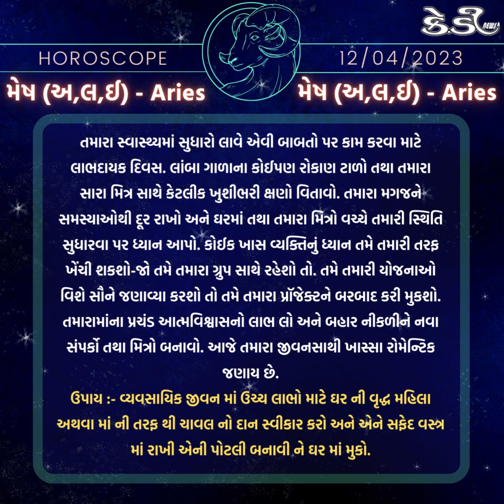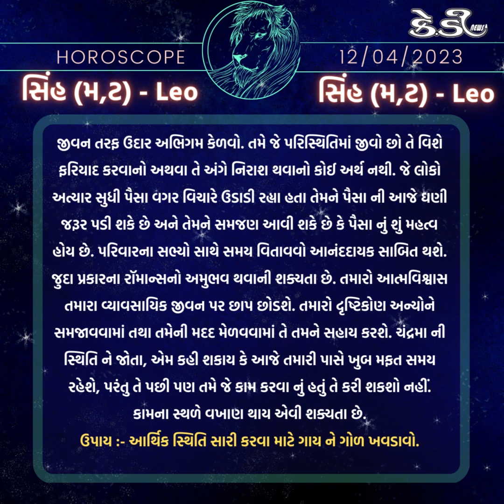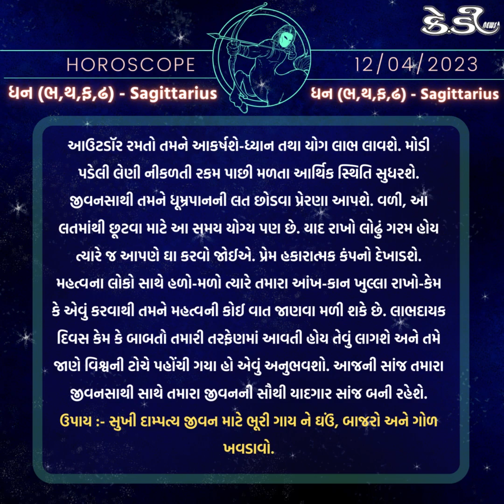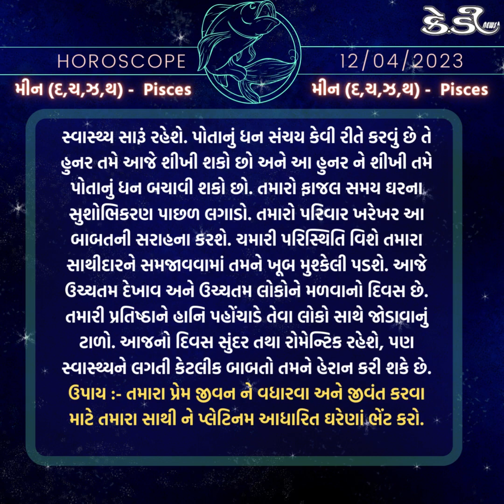રાશિ ભવિષ્ય, જાણો તમારો આજનો દિવસ..